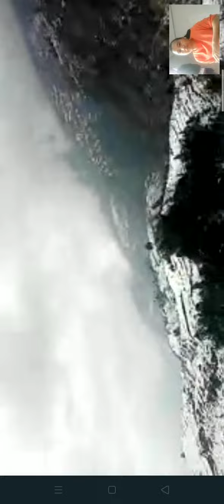mine crazy sister's 😊